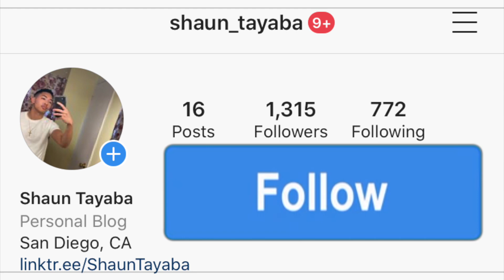Drama King Ssb ft Kao Denero - Pass Ar Tell You Back AMERICAN REACTION! Sierra Leone Rap Music 🇸🇱🔥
I hope you guys enjoy this reaction video of me reacting to the song and music video and official audio and lyric and lyrics and freestyle and diss track and live performance acoustic version Pass Ar Tell You Back (Official Video)-Drama King Ssb ft. Kao Denero (Official Music Video)